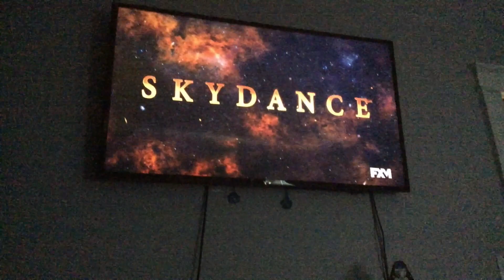The Following film has been modified/Paramount Pictures/Skydance (2015)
Taken from Terminator: Genisys

Since Terminator is coming to Mortal Kombat as a DLC in October 8 and Terminator: Dark Fate being released, I decided to upload the opening logos

I do not own this movie, It belongs to Paramount or StudioCanal